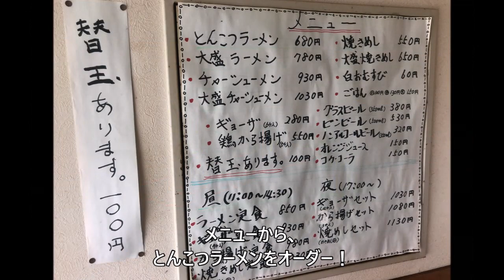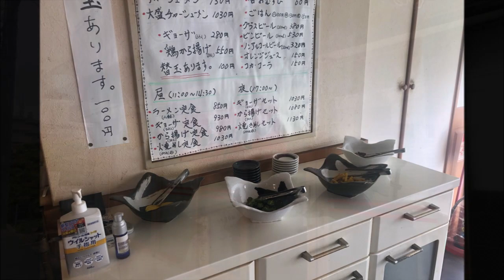【宝塚ランチ】とんこつラーメン 大かわ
大かわ

・　とんこつラーメン　￥６８０

宝塚市山本丸橋１－３－１５
０７９７－８０－３３９９
１１：００～１４：３０
１８：００～２２：００
休　火曜日